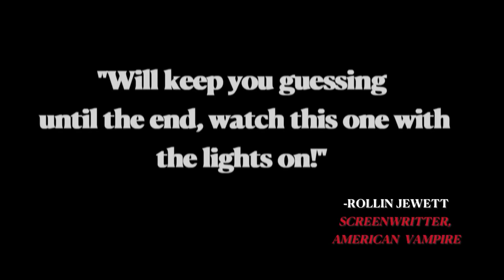THE DARK ROOM Official Trailer (2023) US Horror Movie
Directed by Jake C. Young & Kenny Scott Guffey, THE DARK ROOM comes from the company that brought you Skinamarink and the Duo of Night of the Undead. The official trailer for THE DARK ROOM, starring Diane Franklin (Better Off Dead,, The Last American Virgin,  Terror Vision), Jake C. Young, Brandon Ludwig, and Kayla Perkins, has been unveiled.

Outline: In a small town plagued by a series of murders, a disturbing revelation emerges during the process of developing photos for a local religious figure. As the death toll escalates, the religious leader finds himself pursued by an enigmatic woman, leading to doubts about his own sanity, which are further exacerbated by his doctor.